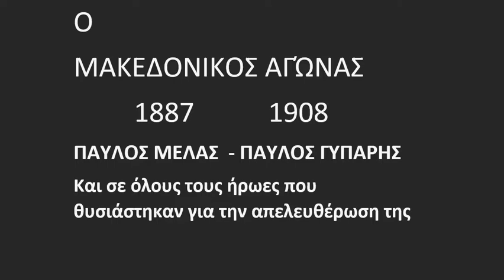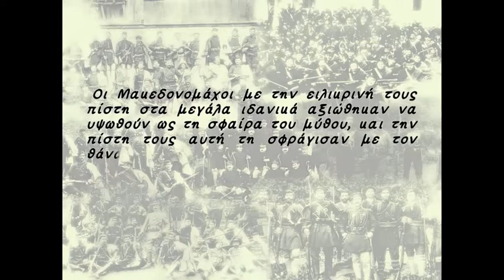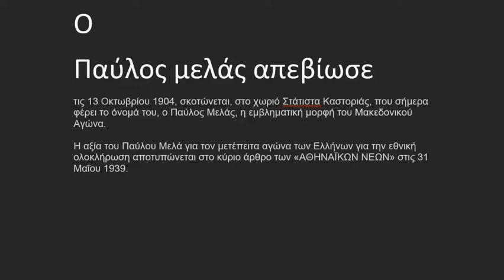Παύλος Μελάς Παύλος Γύπαρης και Ιωνας Δραγούμης